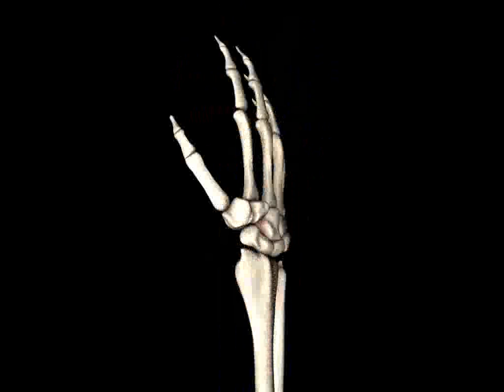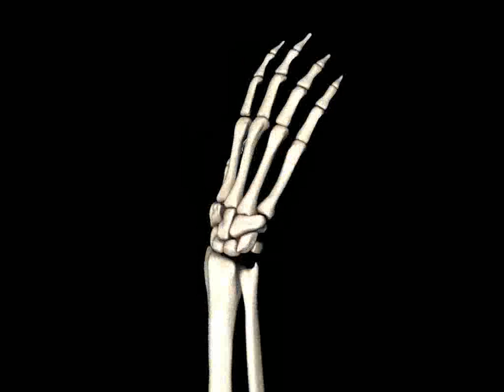Bones of the Hand Medically Accurate 3d Model 3D model from CGTrader.com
Bones of the Hand Medically Accurate 3d Model – Buy 3D model:
Available file formats: Cinema 4D (.c4d), 3D Studio (.3ds), Collada (.dae), Autodesk FBX (.fbx), Rhino (.3dm), DXF (.dxf), OBJ (.obj), Other, Shockwave 3D (.w3d), Stereolithography (.stl)